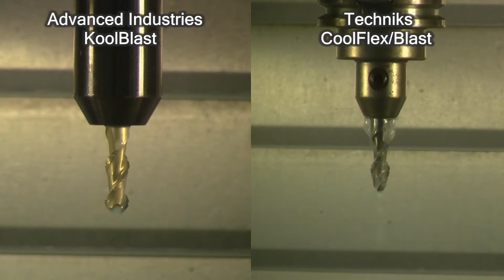Thru-spindle coolant endmill holder comparison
These two endmill holders use similar designs but offer different results. The Advanced Industries KoolBlast holders have internal porting within the holder, whereas Techniks CoolFlex/CoolBlast holders have internal slots inside the bore. This video compares the fluid jets at a few different spindle speeds.

Seen in the video, the Advanced Industries holders tend to deliver a more "rounded" volume of coolant which is directed within the endmill's flutes at lower RPM. When RPM is increased, the coolant trapped within the endmill's spiral flutes tends to fan outward. The Techniks holders seem to deliver a more consistent coolant jet regardless of RPM, but the coolant is pointed straight downward and not necessarily through the cutting flutes.

Both holders work good in practice, depending on machining characteristics.